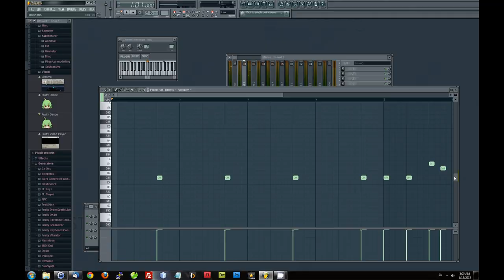Baking Games the Hard Way ep. 4 - Google Zeus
A quick look inside the life of an indie game developer.